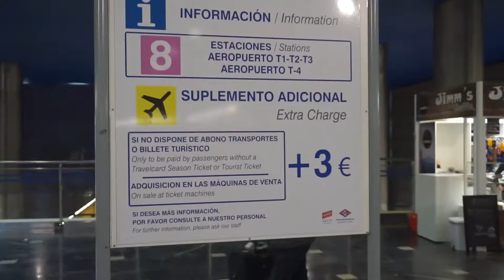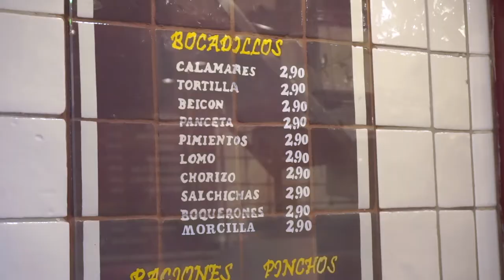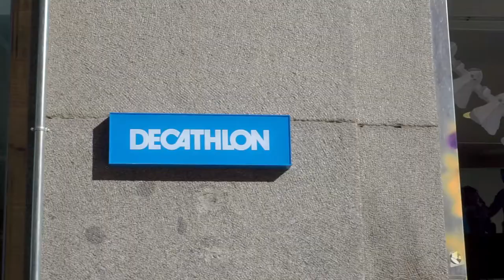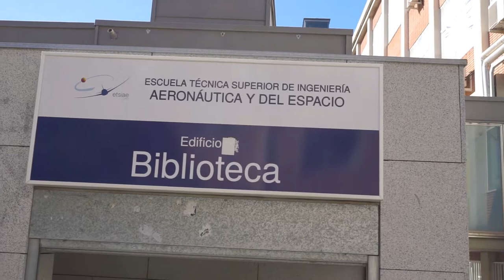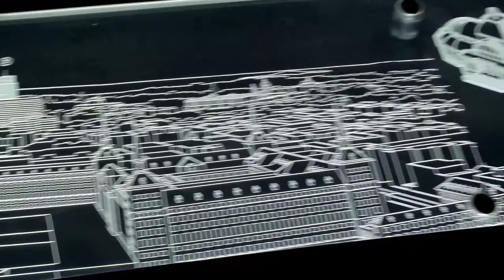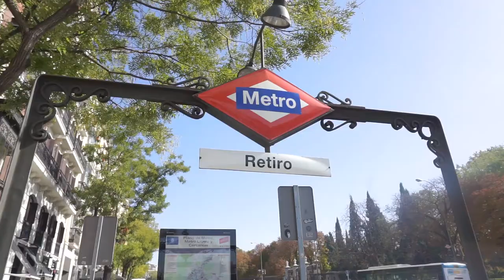COME BERE GRATIS IN ERASMUS - Vlog 1 Madrid